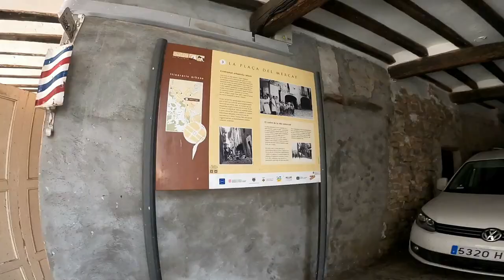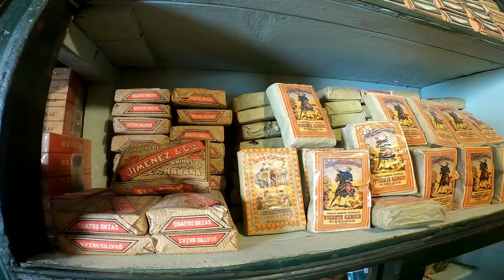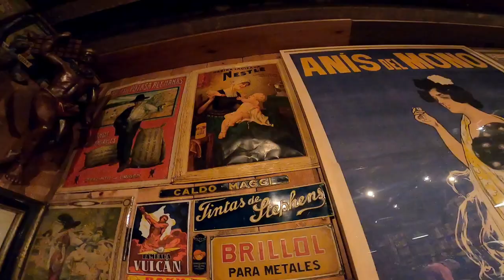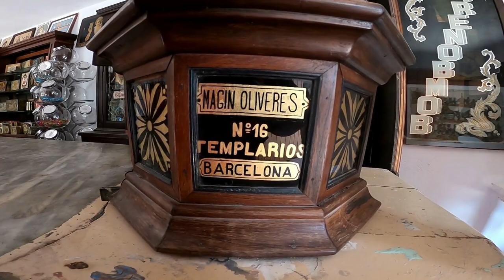Explorando 🛍️ SALÀS de PALLARS 🍲, una fantasia de LLEIDA 🏰 Instantes de Tiempo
El verano pasado, en una de mis habituales escapadas a Salàs, me sumergí una vez más en la belleza y encanto que caracterizan a este pintoresco pueblo catalán. Con amigos, exploré sus callejones empedrados y me sumergí en su rica historia, redescubriendo tesoros que siempre me fascinan. Desde las evocadoras Botigues Museu que transportan al siglo XIX hasta la imponente Torre Bartra y las delicias gastronómicas que hacen de Salàs un destino culinario, te invito a explorar junto a mí las maravillas que hacen de este lugar mi refugio veraniego. ¡Acompáñame en este recorrido lleno de historia, arte y sabores inolvidables!

Si os ha gustado este vídeo, ¡ya sabéis!
👍🏼Manita arriba
🙌🏼 ¡Compartid!